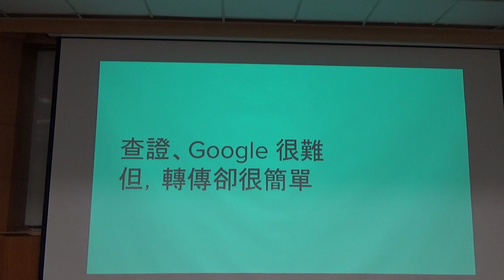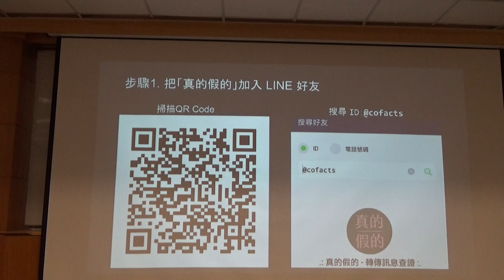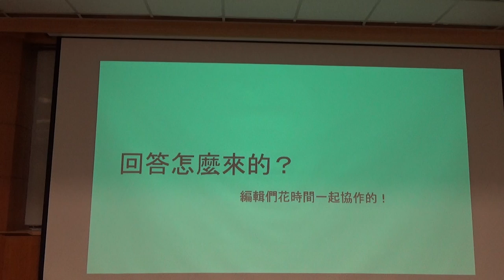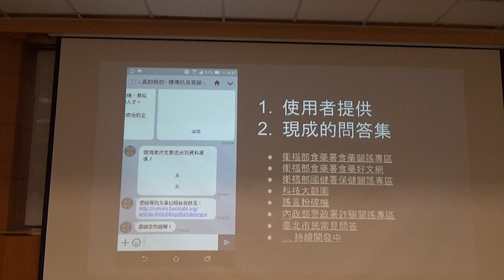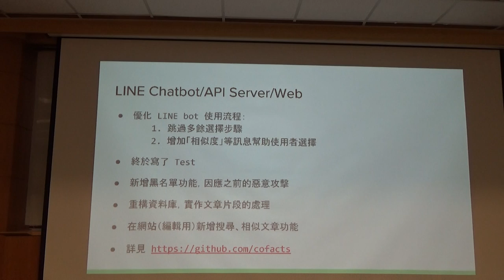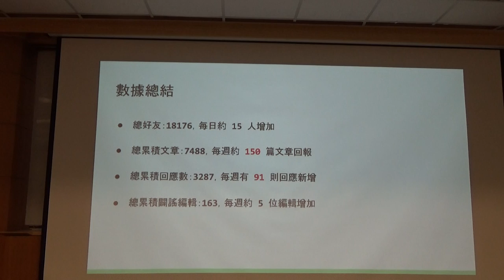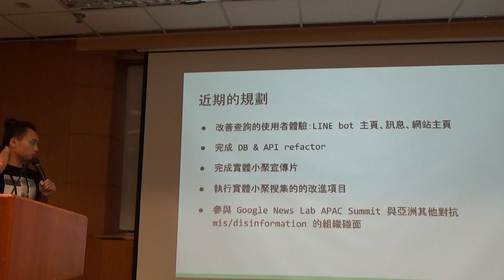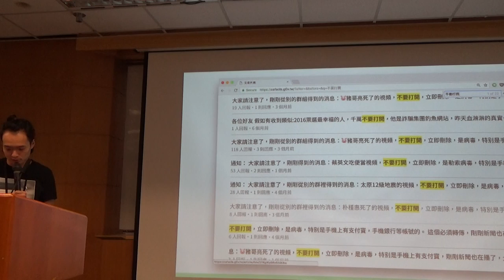g0v tw hackath25n — 中場短講 — 【真的假的 LINE bot】 ／ GGM — 一綱多本黑客松